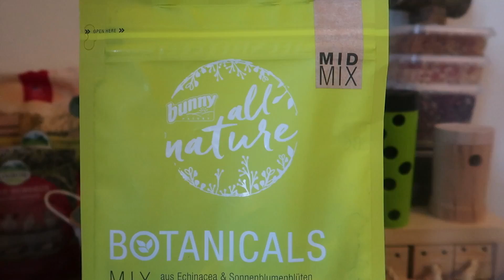Pedido NAVIDEÑO 🎄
Hola Bichejos!!!

Si tenéis alguna duda no olvidéis dejádmela en los comentarios y os la responderé encantada!